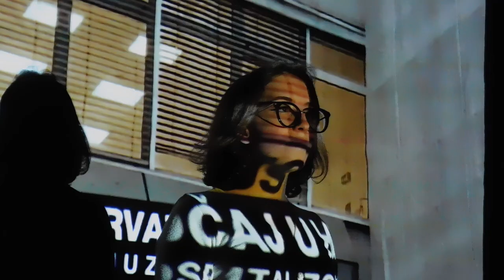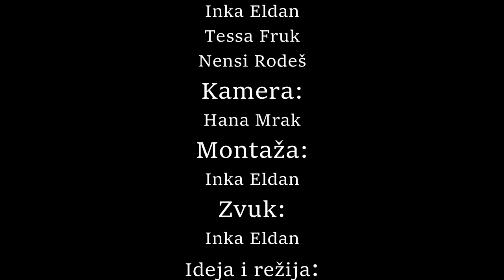Prozor u zid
Dramski studio Gllugl teatra